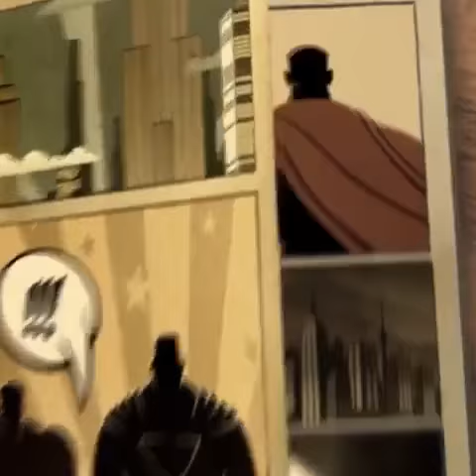В театре «Русская песня»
Пришла в театр @ngbabkina «Русская песня» @folkteatr на открытие сезона!

Такое удовольствие! Ольга Волкова, Дмитрий Хрусталев @dmitry_khrustalev, Олеся Железняк @olesyazheleznyak_official, прекрасная Надежда Бабкина! Весело, озорно, зажигательно! Сходите, не пожалеете!